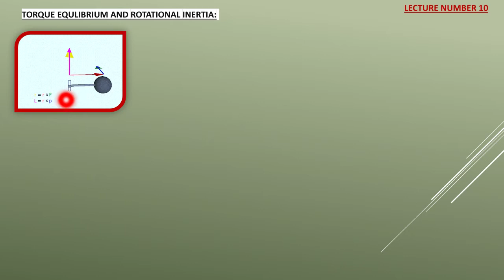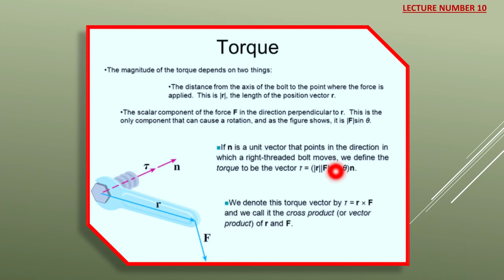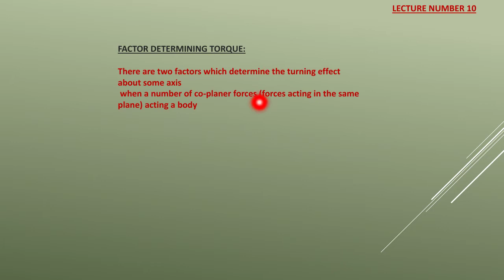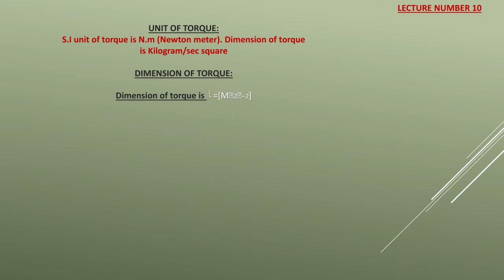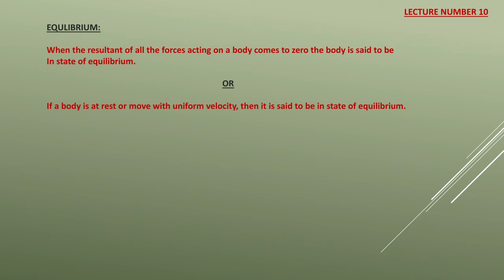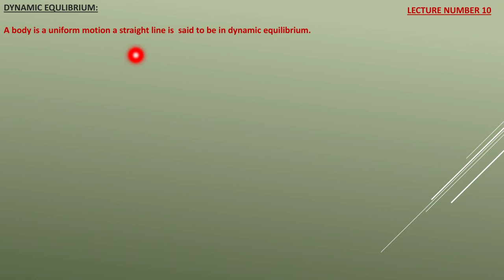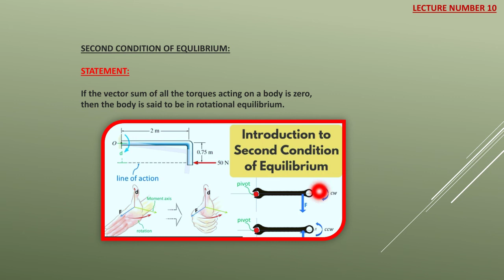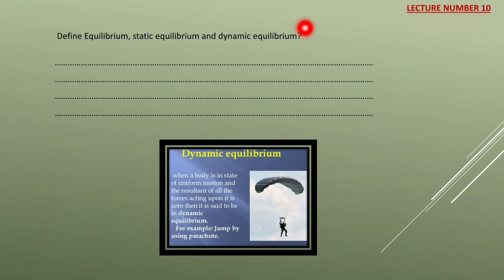Physics Lecture NO 09 ( Torque Equilibrium and Rotational Inertia )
In this video i have covered following topics.
1.Torque Equilibrium and Rotational Inertia.
All in fully details.